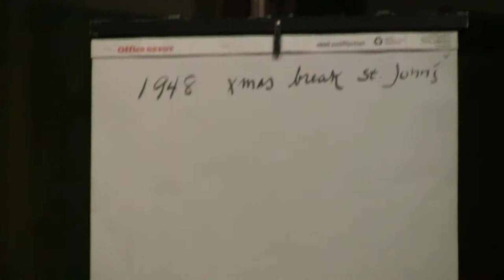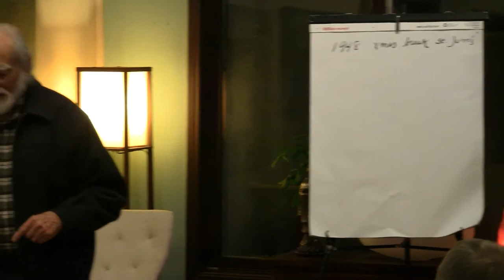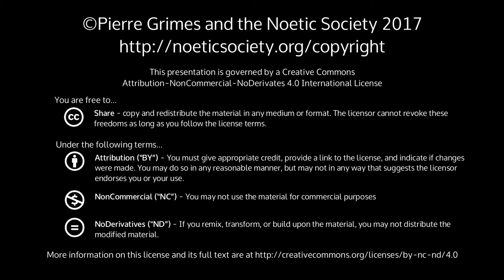2017-12-22 NSFRI - Or That He Would Feel With Homer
Pierre Grimes and the Noetic Society -- 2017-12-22 NSFRI - Or That He Would Feel With Homer
Dialogue(s): republic Chapters: book07 Sections: 516d Just a bit of a 'winter solstice' celebration. Folks brought food, and someone a bottle of Sandeman, which got Pierre to reminisce about how he spent his winter vacation at St Johns in 1948, reading Plato and Homer with fellow students.  He reads from Book 7 of Plato's Republic ( 516d ), which hit him way back when as proof positive that The Republic could not just be about Plato designing an ideal political state. Pierre challenges a couple of us to report on our studies with the Parmenides, but we defer. Since no one else had any burning questions, and really not much else going on philosophically, we went ahead into dreamwork . [This is our last NSFRI at Visions and Dreams in Costa Mesa. After this we moved back (in 2018) to the Sunset Beach Woman's Club on PCH, where we had met regularly a few years ago.